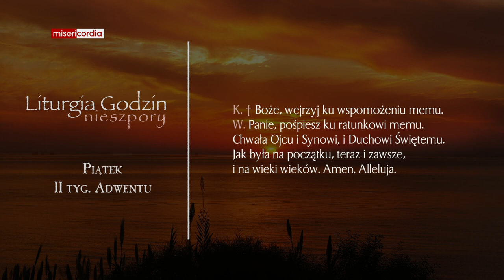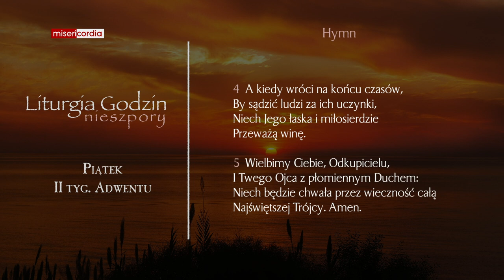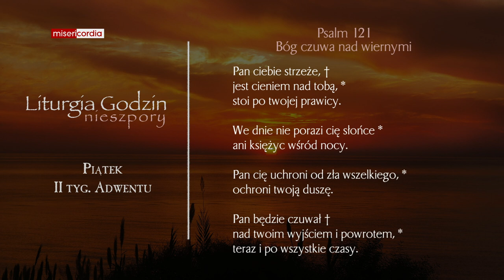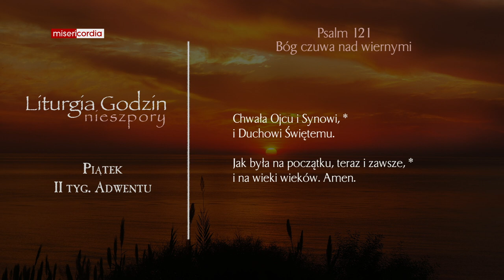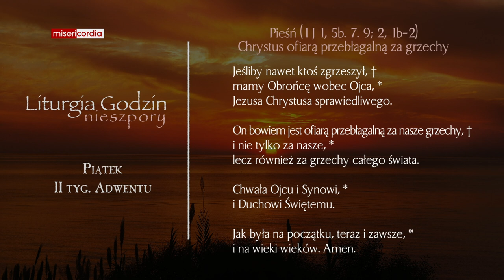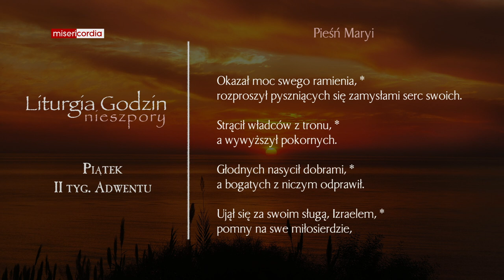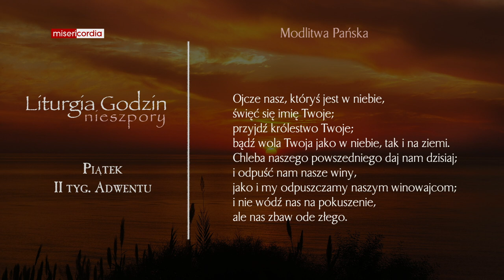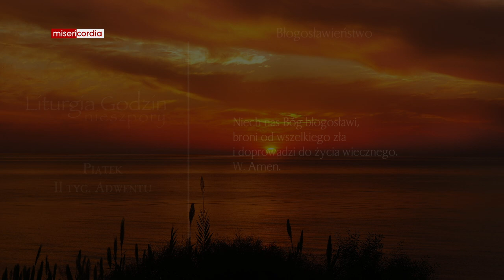Liturgia Godzin | Nieszpory | Piątek, II tyg. Adwentu